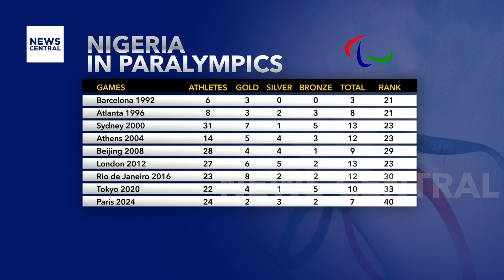Nigerian Powerlifter Folashade Oluwafemiayo Wins Gold, Breaks World Record at Paris 2024 Paralympics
Nigerian Para-powerlifting sensation, Folashade Oluwafemiayo, has stunned the world once again at the 2024 Paris Paralympic Games by breaking her own world record and claiming gold in the women’s 86kg category. Lifting an incredible 167kg, Folashade not only set a new benchmark but also solidified her legendary status as a two-time Paralympic champion. Her outstanding performance further establishes Nigeria’s dominance in Paralympic powerlifting, with Team Nigeria finishing the Games with an impressive haul of two gold, three silver, and two bronze medals. In this exclusive interview, we speak with the record-breaking athlete about her journey, challenges, and future in the sport.